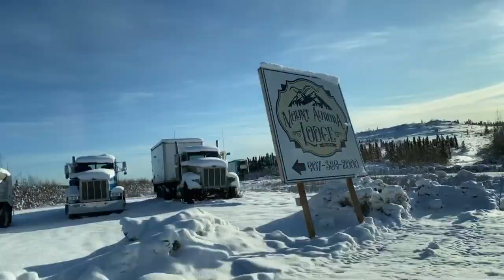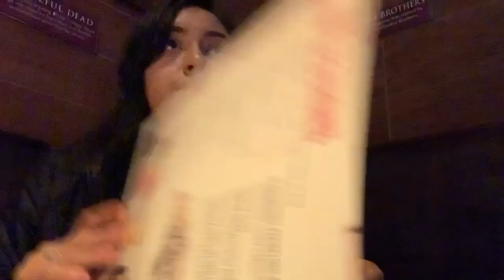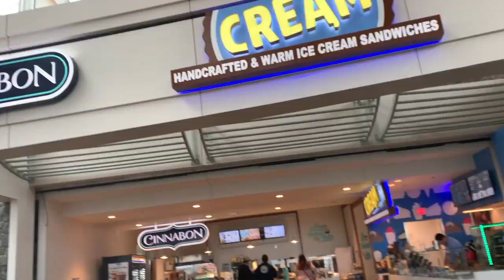Alaska Trip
Hi guys, sorry we haven't uploaded in awhile, but we thought we would update you on our recent trip to Alaska. We have another upcoming trip to Houston, which we will try our best to vlog as well.

All the songs in this video were (painstakingly) created by me (Chase Heern) using GarageBand.